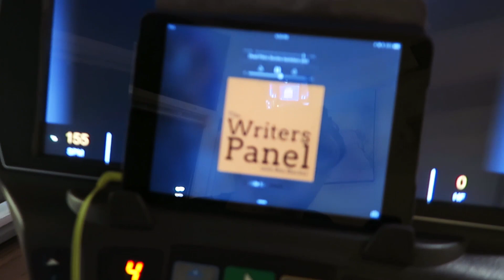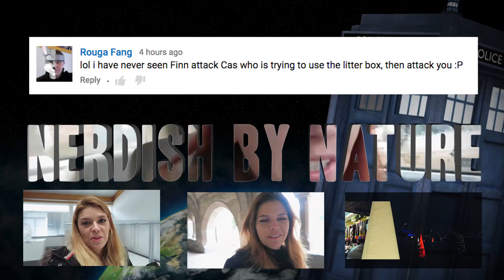HE MAKES WEIRD NOISES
VLOG OF [ JAN 20, 2016 | DAY 1124 ]
Do your pets make special weird sounds?

PARCELS
Sara Parker & Jurre van Herwijnen
39769677
Packstation 103
75015 Bretten
Germany

LETTERS & POSTCARDS
Postfach 1305
75003 Bretten
Germany

This is the VLOGGING CAMERA we use:
Canon PowerShot G7X